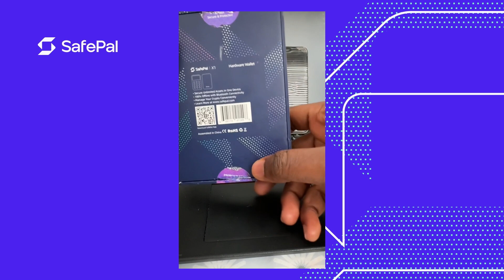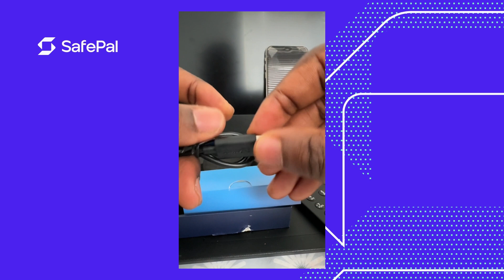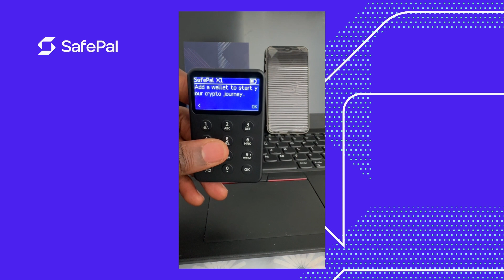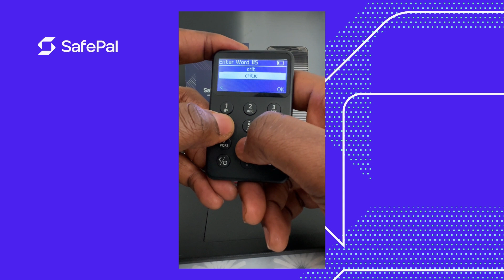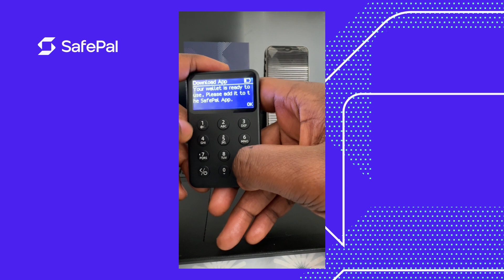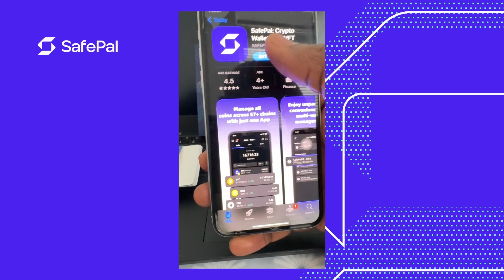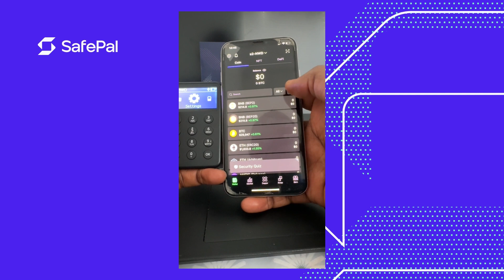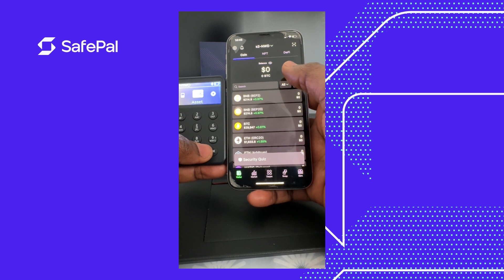Learn How to Set Up Your SafePal X1 Hardware Wallet - SafePal Crypto Talk (English) #5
SafePal Crypto Talk (English)
Learn How to Set Up Your SafePal X1 Hardware Wallet

For users who want to listen to the latest livestream

▼ ▽ LINKS & RESOURCES

▼ ▽JOIN THE SafePal COMMUNITY